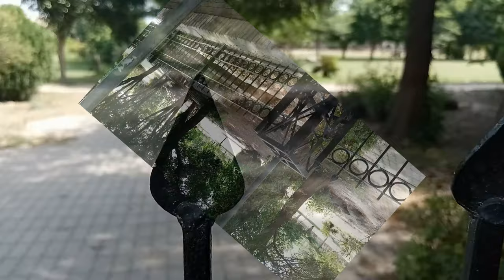Visiting my school after 3 Years My Beautiful School DPS | Vlog | WELCOME TO DPS COLLEGE OKARA 4k HD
I Desire You Enjoy with This Video...
The work of begginers. Vlog of DPS Okara.Visiting my school after 3 Years My Beautiful School DPS| Vlog | DPS College Okara (Boys Wing) 4k HD Dps okara

S O C I A L A C C O U N T S
Make sure you’re following Sadeed here:

Sections/Chapters of this Video:-
(0:01) Glimpse Introduction
(0:48) Vlog
(3:20) Visiting my old Classes
(5:06) Reviving Old Memories
(6:06) Back from School
List of Divisional Public Schools[edit]
• Divisional Public School & College Lahore
• Divisional Public School & College Faisalabad
• Divisional Public School Rawalpindi
• Divisional Public School and College, Sahiwal
• Quaid-E-Azam Divisional Public School and College, Gujranwala.
• Divisional Public School
• Divisional Public School
• Divisional Public School Township, Lahore
• Divisional Public School Bahawalnagar,
• DPS College
• DPS & College Lahore
• DPS & College Faisalabad
• DPS Rawalpindi
• DPS and College, Sahiwal
• Quaid-E-Azam D P S and College, Gujranwala.
• DPS Sargodha
• DPS D.G Khan
• DPS Township, Lahore
• DPS Bahawalnagar, Bahawalnagar
• DPS College Okara